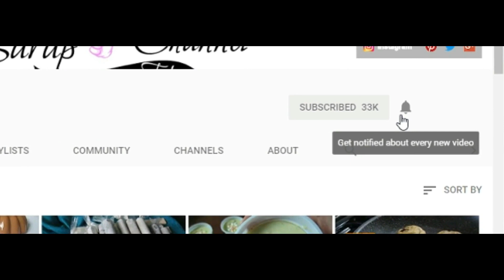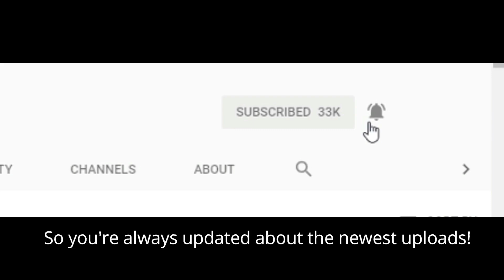Turkish Delight Candies from 80's to 90's | How to make Turkish Delight Narnia Inspired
Turkish Delight is one of Pinoys Favorite Candies in the 80's to 90's. It is a soft red jelly candy that is covered with starch but in the Narnia movie it is covered with powdered sugar or confectioner sugar. I hope you like my recipe. Thanks! And Godbless Always.

PRICES OF INGREDIENTS ARE AT THE BOTTOM OF THIS PAGE

Turkish Delight Recipe
Ingredients
1 pack (25g) unflavored white gelatin
1 tsp pomelo powdered drink (dissolved in ¾ cup water)
½ cornstarch (dissolved in 1 cup water)
2 cups sugar
1 cup water
2 tbsp corn syrup
1 tbsp vanilla
2 drops of red or pink food color
1 cup cornstarch (for dusting)

Procedure
1. Lightly grease square pan (I’m using a 7 ½ inches x 7 ½ inches square pan) with cooking oil (corn oil, vegetable oil or canola oil).
2. Dissolved pomelo powder drink in water.  Mix until dissolved.
3. Then add 1 pack of white unflavored gelatin to the pomelo juice.  Mix until the gelatin powder is dissolved.  Set aside.
4. In another bowl dissolved cornstarch in a cup of water.  Set aside.
5. In a sauce pan add sugar, water and corn syrup.  Mix until sugar is dissolved.  Then turn on the stove to medium heat.  Let it boil. Once it boils, simmer for 1 minute over low medium heat.
6. Add cornstarch mixture.  Stir until it thickens.
7. Add the gelatin- juice mixture, vanilla and 2-3 drops red or pink food color.  Mix until the color is even.
8. Pour into prepared grease squared pan.
9. Let it cool to set.
10. Once it cooled, flip pan into a board sprinkled with cornstarch.  Cut the Turkish delight in cubes.  Then roll in  cornstarch.

TURKISH DELIGHT PRICES OF INGREDIENTS
1 pack (25g) unflavored white gelatin _______________________________P12.00
1 tsp pomelo powdered drink _____________________________________P17.00/1 sachet
½ cornstarch __________________________________________________ P   4.91
2 cups sugar  __________________________________________________P   18.00
2 tbsp corn syrup ______________________________________________ P    10.00
1 tbsp vanilla __________________________________________________P    1.00
2 drops of red or pink food color __________________________________P     0.30
1 cup cornstarch (for dusting) ____________________________________ P   12.00

                               Filmora 8.3.1